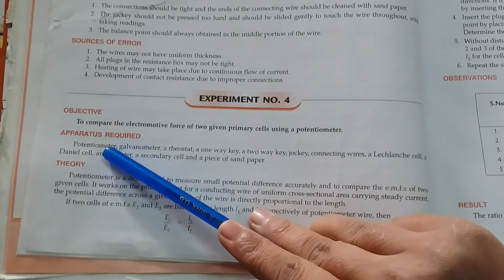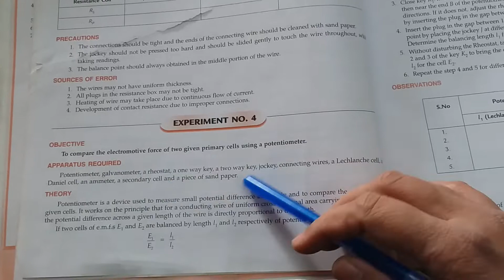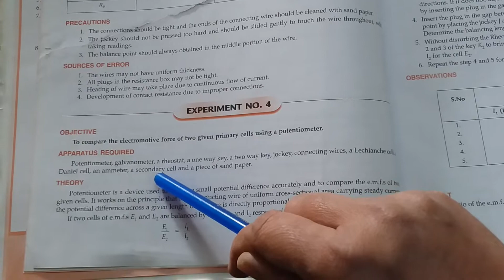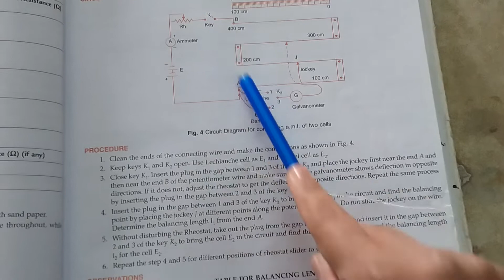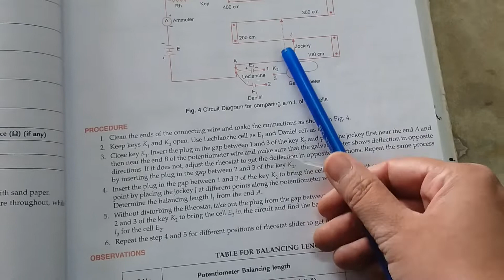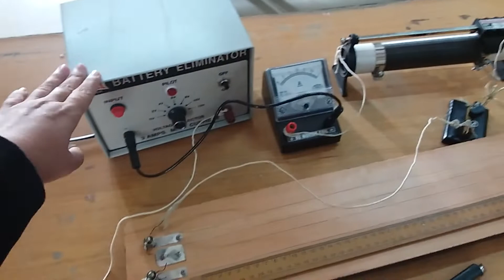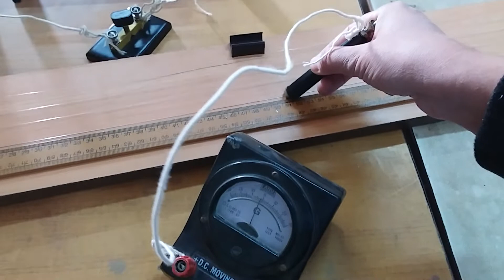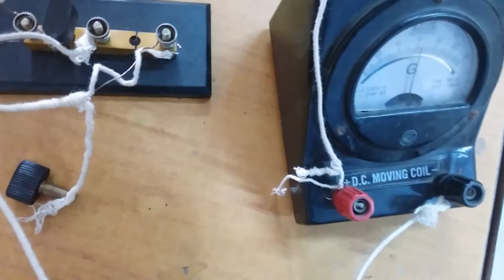To compare the emf of two primary cells using a Potentiometer.// 12th class physics practical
12th class physics practical// section-A